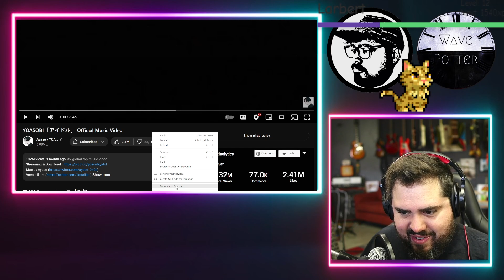Rock Musician First Time Reaction YOASOBI 'Idol' Oshi No Ko OP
Mailing Address:
Wave Potter